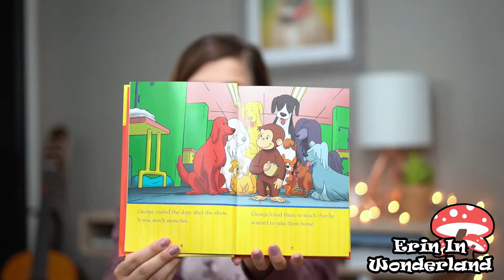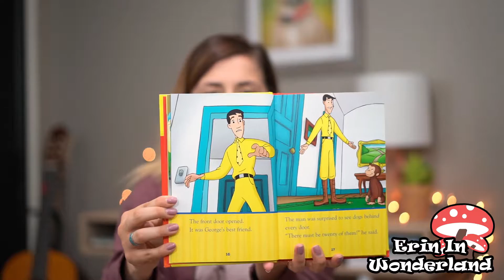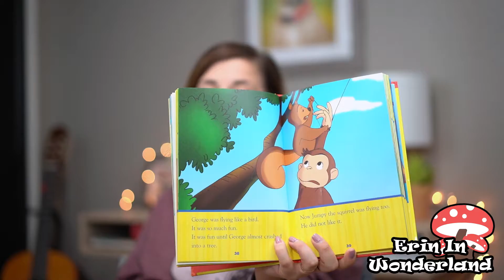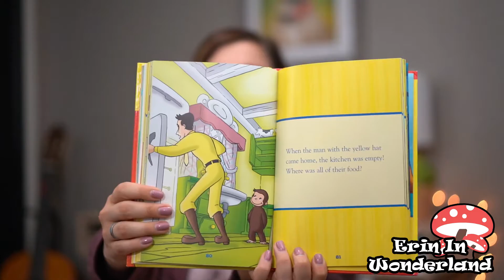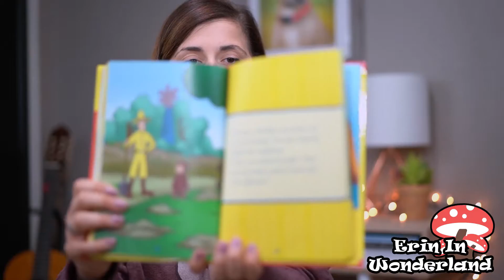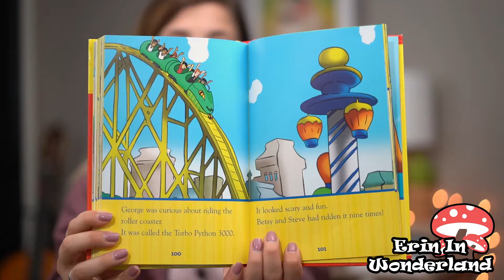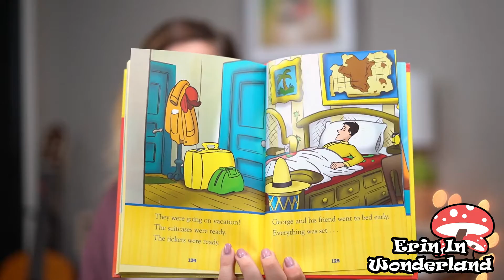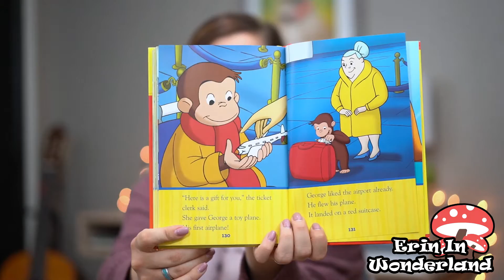Curious George Early Reader's Collection | Read Out Loud by Erin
Curious George Early Reader's Collection features six Curious George stories adapted from the Curious George TV series. The stories featured are: